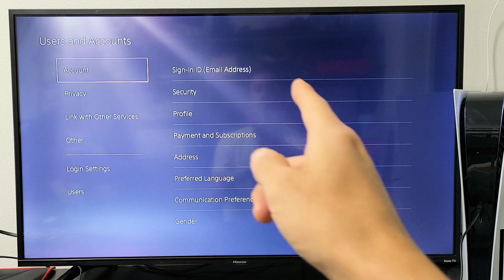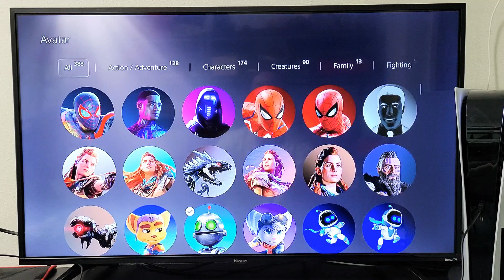PS5: How to Change Avatar Photo / Picture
I show you how to change a avatar photo / picture for a user account on the PS5 (Playstation 5).  Hope this helps.